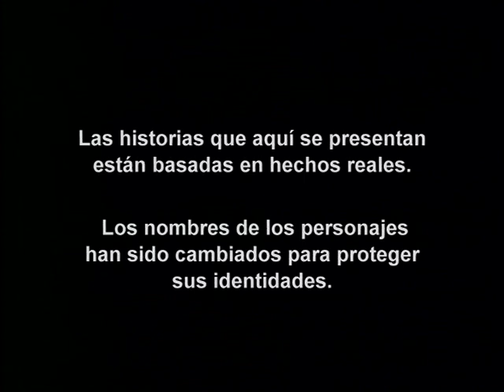Operación Repo - Episodio 512